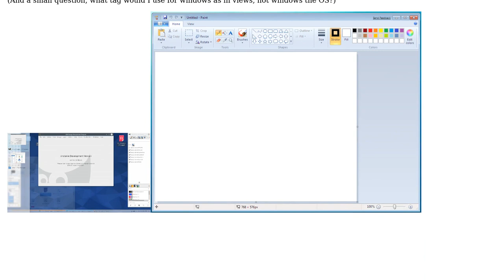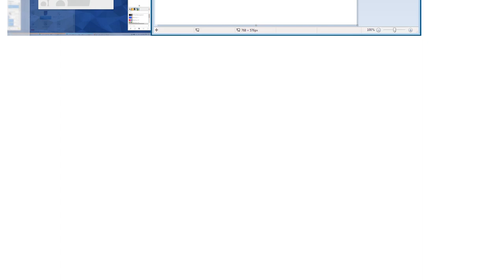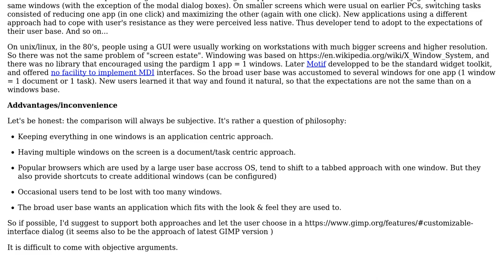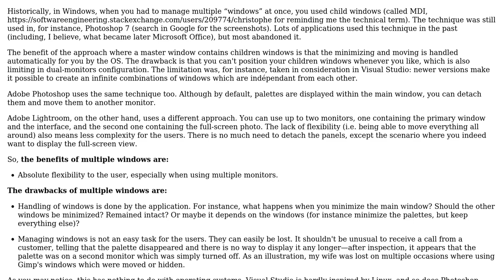Software Engineering: Multiple windows (2 Solutions!!)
Software Engineering: Multiple windows

With thanks & praise to God, and with thanks to the many people who have made this project possible! | Content (except music & images) licensed under CC BY-SA | Music | Images & others | With thanks to user Daniel van den Berg user Christophe user Arseni Mourzenko and the Stack Exchange Network Trademarks are property of their respective owners. You are responsible for your own actions.